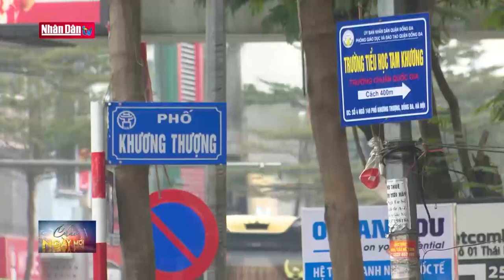Xử lý nghiêm để nâng cao ý thức tham gia giao thông | NOBI Tv